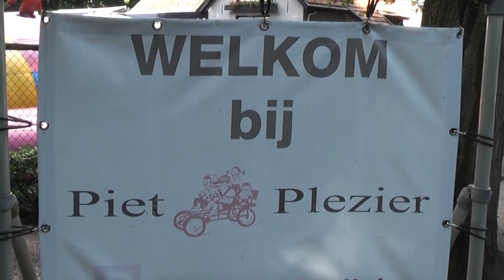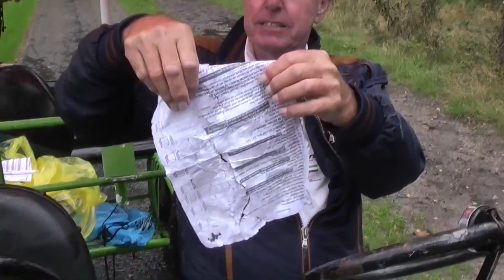2015 Familiedag Fam. Blokker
Film van de tweede familiedag van de familie Blokker